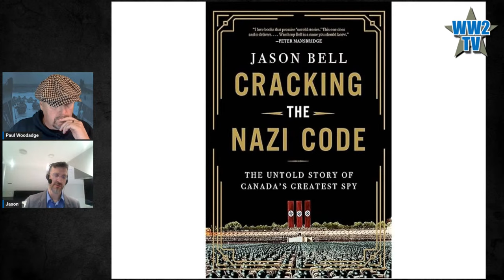Canada's Greatest Spy: Dr. Winthrop Bell Agent A12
In public life, Dr. Winthrop Bell of Halifax was a Harvard philosophy professor and wealthy businessman. As MI6 secret agent A12, he evaded gunfire and shook off pursuers to break open the emerging Nazi conspiracy in 1919 Berlin. His reports, the first warning of the Nazi plot for WWII, went directly to the man known as C, the mysterious founder of MI6, and to prime ministers. But a powerful fascist politician quietly worked to suppress his alerts. Nevertheless, his intelligence sabotaged the Nazis in ways only now revealed. Bell became a spy once again in the face of WWII. In 1939, he was the first to crack Hitler’s deadliest secret code: the Holocaust. At that time, the führer was a popular politician who said he wanted peace. Could anyone believe Bell’s shocking warning? Fighting an epic intelligence war from Ukraine, Russia and Poland to France, Germany, Canada and Washington, DC, A12 was the real-life 007, waging a single-handed fight against madmen bent on destroying the world. Without Bell’s astounding courage, the Nazis might just have won the war.

Jason Bell PhD, is an associate professor of philosophy at the University of New Brunswick. He has served as a Fulbright Professor in Germany (at Winthrop Bell’s alma mater, the University of Göttingen), and has taught at universities in Belgium, the United States and Canada. He was the first scholar granted exclusive access to Winthrop Bell’s classified espionage papers.